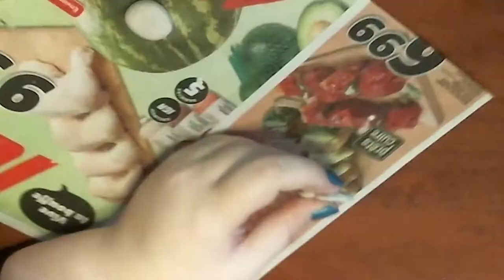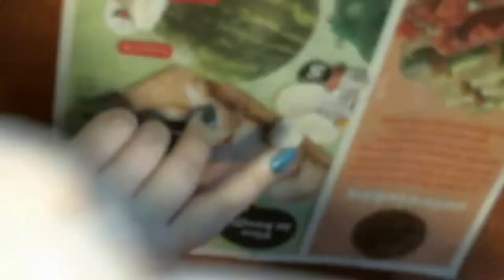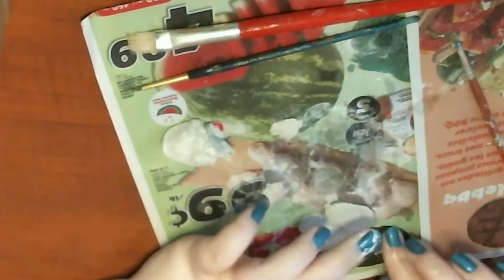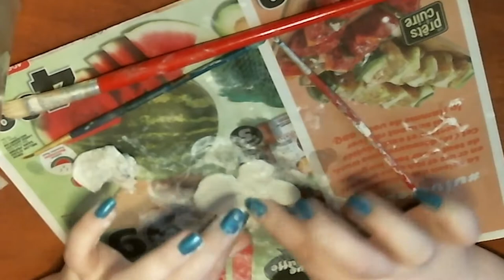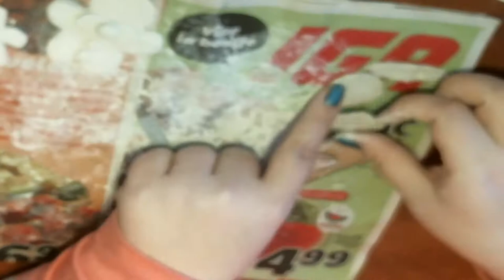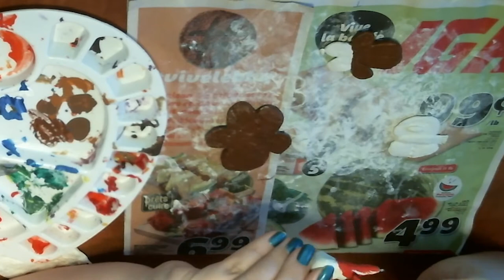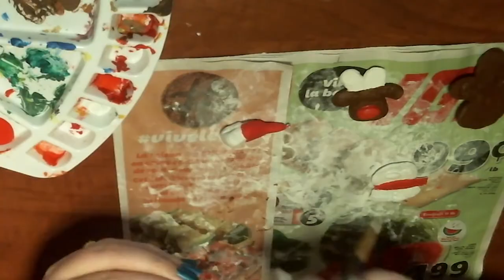Vlogmas 2020 - DIY Clay Pins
Hey everyone! In this video, I'm doing Christmas themed clay pins (and 1 charm). I am using an air dry modeling clay, DAS, that I got from Wal-Mart. This craft was easy and fun. I hope that all of you will consider trying it with me.  I would love to see what you come with. (Social media links down below). You can easily do this at home with minimal supplies. It's a perfectly fun craft for kids, teens, or adults. I hope it helps all of you get some ideas to do when you're bored.